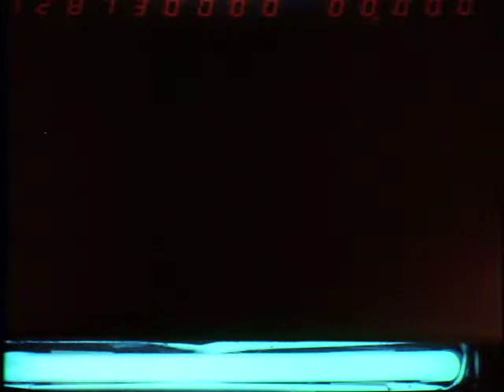Andrea Av NB and Andrea Av SB